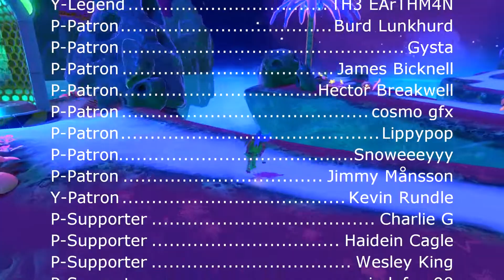Let's Play Yooka Laylee - #34 - Up ' N Over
In this episode we complete the minigame.

🎮 GAME INFORMATION
Game - Yooka Laylee

🎼 MUSIC
Soundtrack from Yooka Laylee